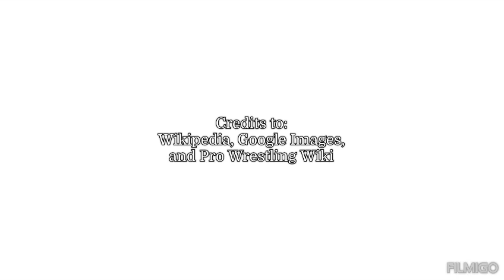Progress Wrestling Championship History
New Updated Video
Recording date: November 3, 2024
Sources: Wikipedia, Google Images, and Pro Wrestling Wiki